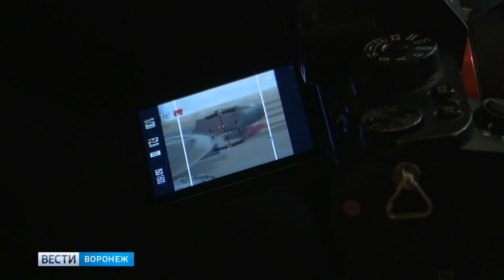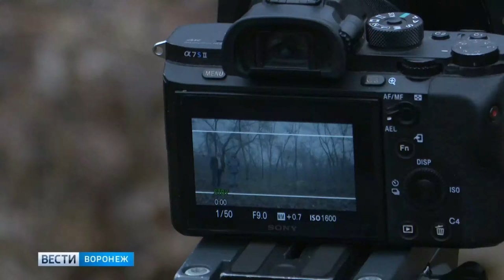Javier Sierra in Vorónezh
The team of "Other Worlds" (second season) in Voronezh recording sequences. Javier Sierra comments similarly to what happened in Vorónezh with another similar event in Conil de la Frontera Cádiz. The local press highlighted the investigation of the Spanish team